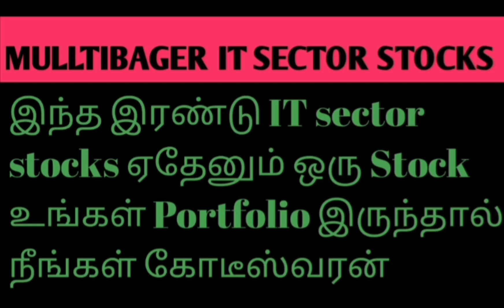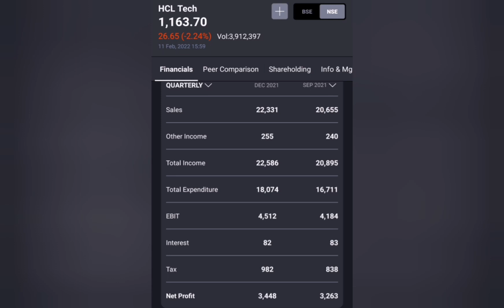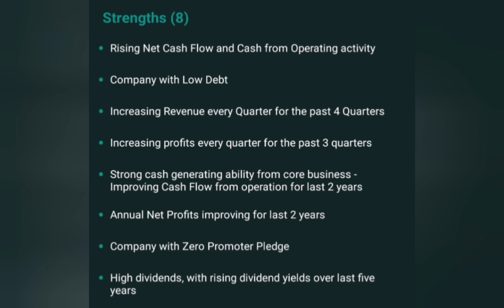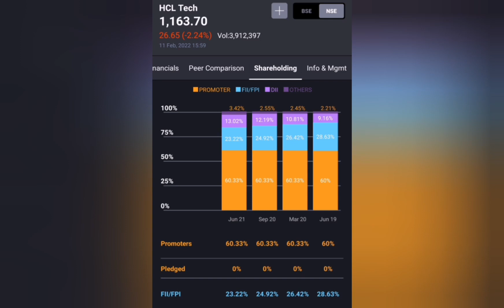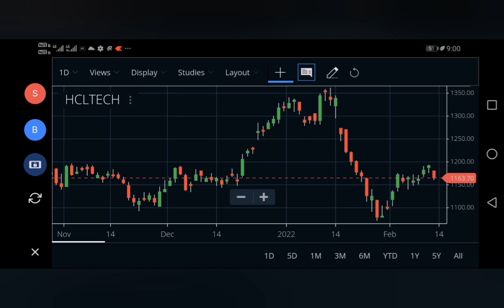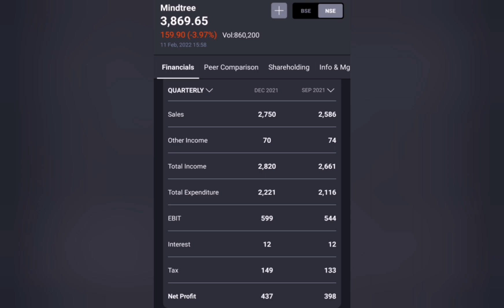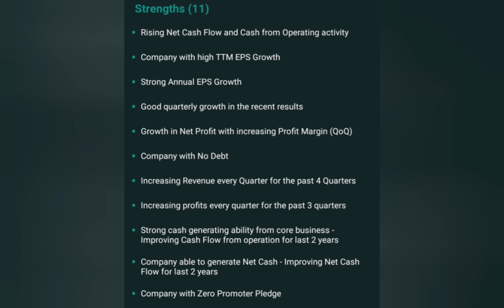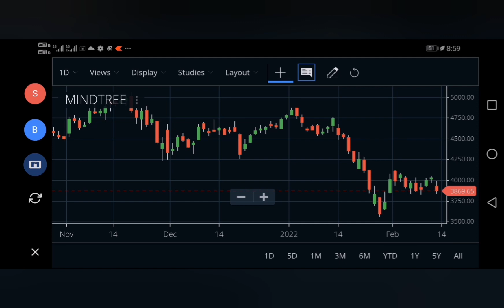Fundamental strong portfolio long term stocks in tamil....